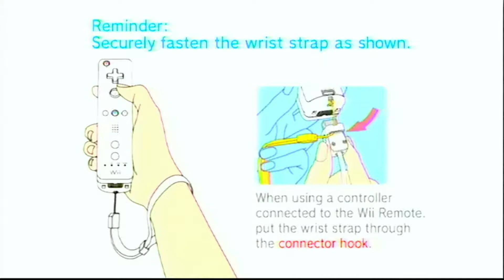Becoming The Greatest Wii Sports Player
Matt got ratioed by Walter White.

Sorry for the lack of videos, I haven't played many games I want to make videos on.